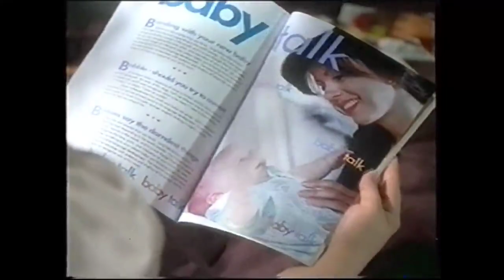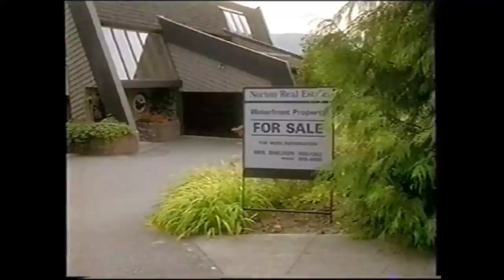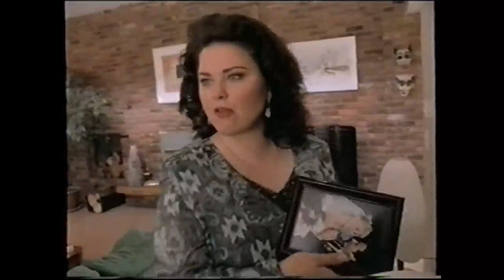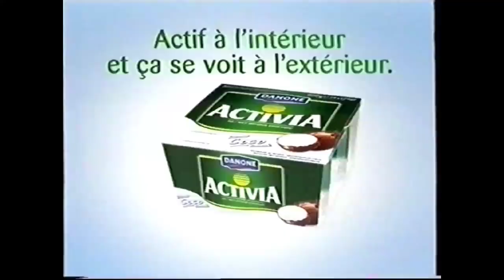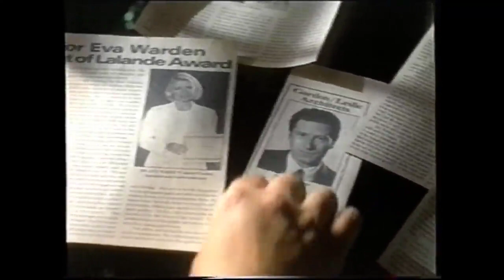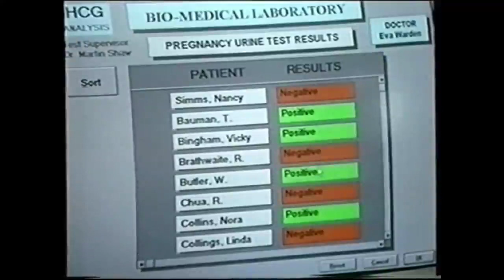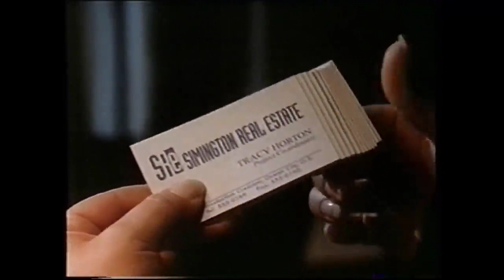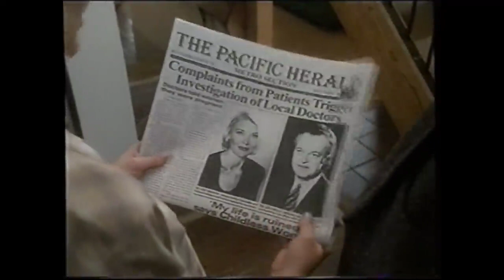Le berceau de la vengeance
Un film vraiment émouvant. L'histoire ultime à ne pas rater .

films & séries